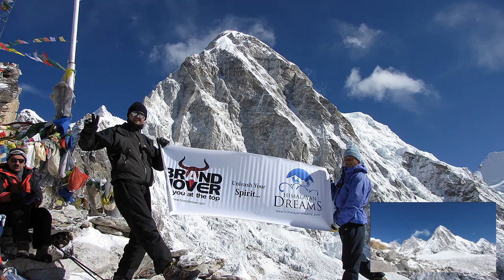Himalaya Spring - trekking in the Everest region HD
Adventure trekking in the Himalayas - Everest region, Chitwan jungle, Lumbini, Pokhara. Nepali-inspired music, recorded with western instruments in my studio back home.